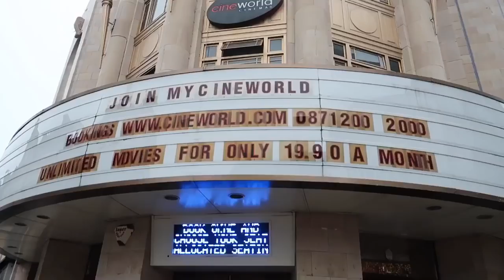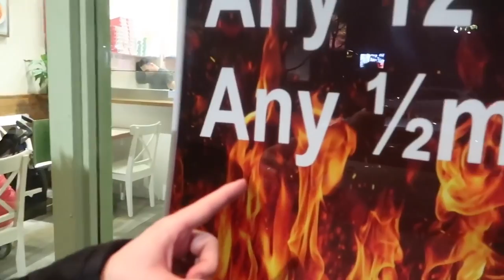HELLO LONDON | VLOGMAS DAY 19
Our NEW DAILY VLOG! December 17th 2016. Our Main Channel: Our Previous Vlog: For .

I did some more christmas shopping and hurt my back - wöo! Blog: Twitter: @hello_october_ Instagram: @Hellooctoberxo .

I got a peek at unboxing the Lootcrate ❤ Sanrio Small Gift Crate! - Get your own Small Gift Crate: .

My first ever giveaway celebrating my 1-year on YouTube I will have 3 giveaways **Giveaway 1** Tarte Cosmetics Blush, Holiday Set, IT Cosmetic Brush Set .